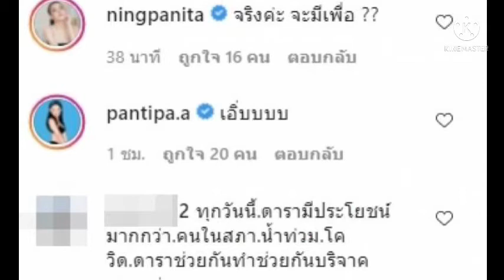บุ๋ม-ปนัดดา#ฟาดแทนแบบจุกๆ#แม่ผู้เป็นตัวแทนหมู่บ้าน#งงในงง🙄ไม่ใช่หน้าที่#